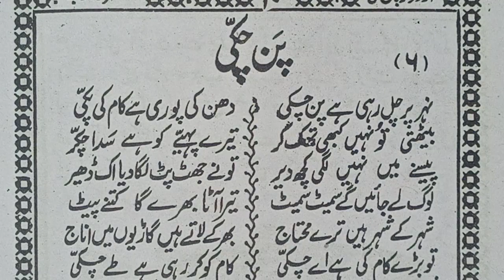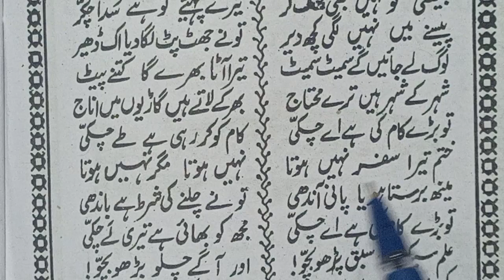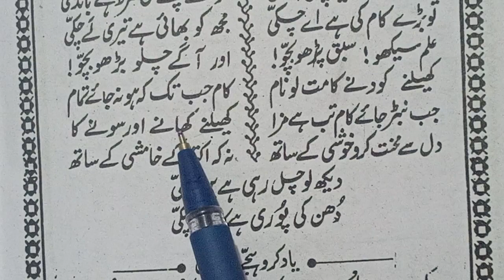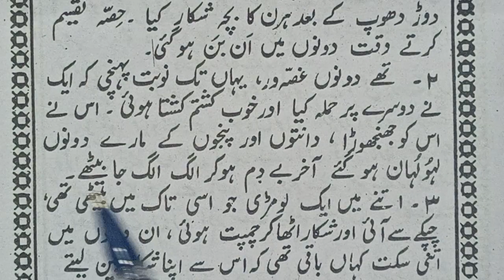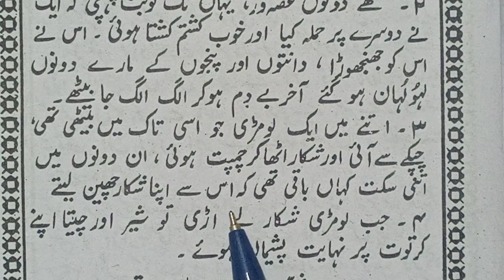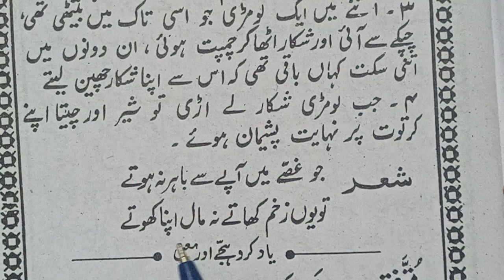पन चक्की और एक शेर और चीता | उर्दू जवान की दूसरी किताब | सबक नम्बर 6, 7 | How To Read Urdu Javan